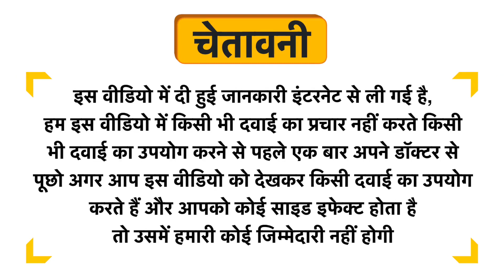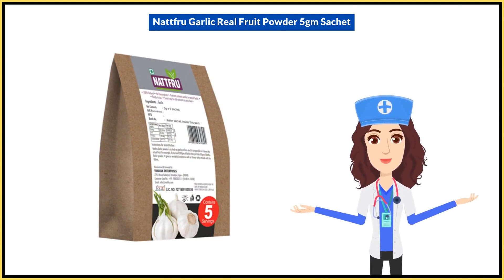Nattfru Garlic Real Fruit Powder 5gm Sachet Uses in Hindi | Side Effects | Dose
Nattfru Garlic Real Fruit Powder 5gm Sachet Uses in Hindi | Benefits | Side Effects | Dose